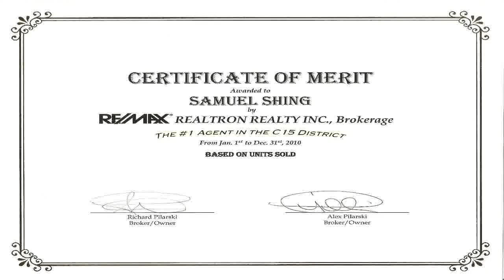North York Homes - Newton Dr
I spent 4 hours walking along the Newton Dr these days. It didn't matter raining day or sunny day. Newton Dr starts from Yonge St and ends to Bayview Ave. There are approximately 218 houses along this street.

The Recent sold is 1.01 Million and the similar home sold for $765,000 in 2006.

If you know anyone who is looking for a better real estate agent, please give us a referral, we can work together.